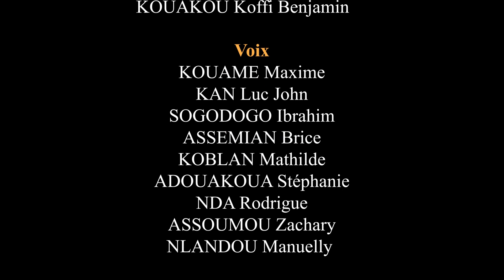La proposition de poste - La Blague Du Jour